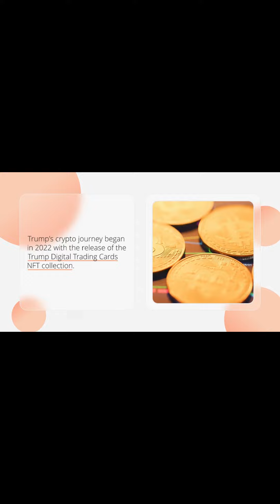Former US President Donald Trump Now Holds Over $32 Million in Crypto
If you're interested in learning more about crypto, finance, and gaming, make sure to check out our We offer a wide range of resources and tools to help you navigate the complex and ever-evolving world of crypto and finance, as well as the latest news and insights on the world of crypto gaming.